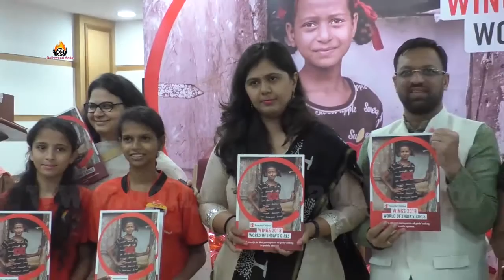Pankaja Munde at Report Launch of Save The Children Wings 2018